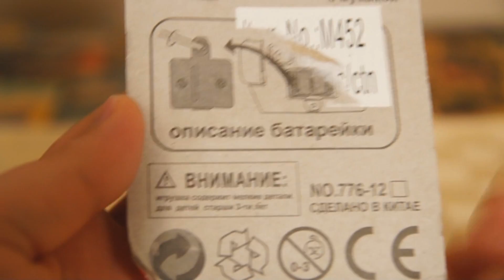Игрушка Молния Маквин из мультфильма "Тачки" и "Тачки 2" китайская подделка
Китайская игрушка Молния Маквин из мультфильма "Тачки" и "Тачки 2". В Китае не очень хорошо смотрели мультик и молния маквин получился с сюрпризом. Игрушка просто жесть. Если найду новые угарные тачки, то сделаю обзор и на них. Смотрите обзор! Спасибо!

Товарищ Сафронов,
Tovarisch Safronov